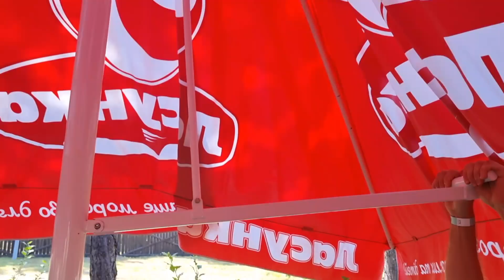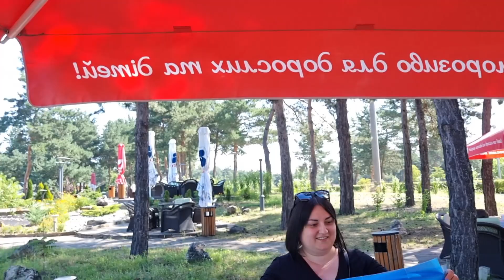Голубые озера Камянское лето 2021